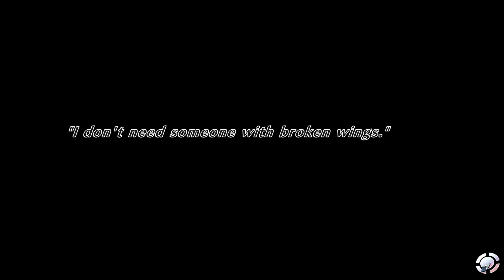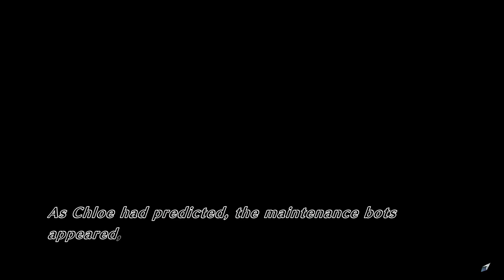ABYSS OF THE SACRIFICE Walkthrough - Sacrifice - Miki - (Chloe Bad Ending Route)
This video is part of Chloe Bad Ending Route.
If you like the game but you didn't buy yet you can do it here and support the game developers

A suspenseful adventure merged with an intense escape game!
Follow along as the earnest young characters engage in a story of labyrinthine suspense, while the escape gameplay challenges even the most seasoned of gamers!
Seek hope but find despair with changing scenarios and characters!
The stages develop along with each character. The same stage can have different puzzles and endings depending on the path you've chosen--changes that may mean the difference between life and death for the young girls!

TITLE: ABYSS OF THE SACRIFICE

DEVELOPER: INTENSE